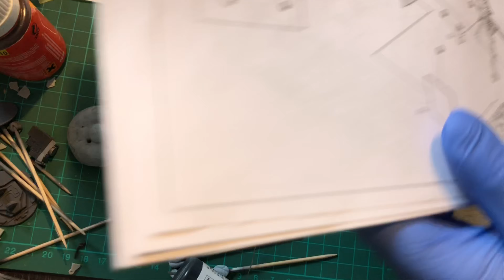Italeri 1/32 Scale Panavia Tornado GR.4 Modern Royal Air Force Undercarriage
This video goes through the construction of the kits front undercarriage.

With painting and weathering and a touch of detailing work.